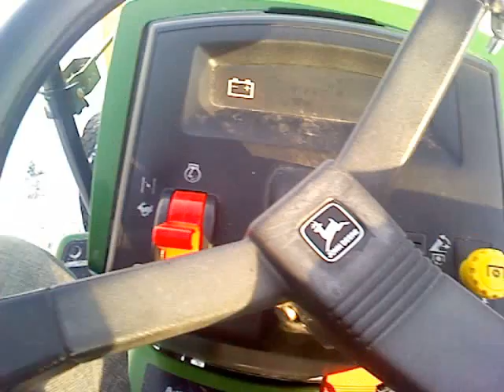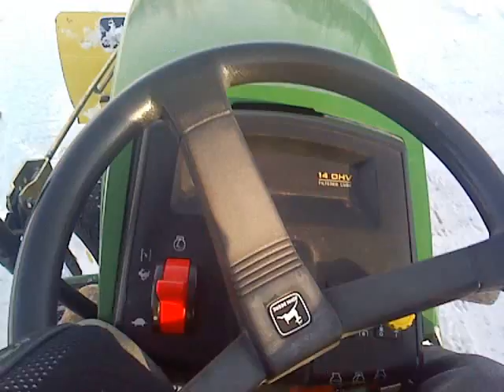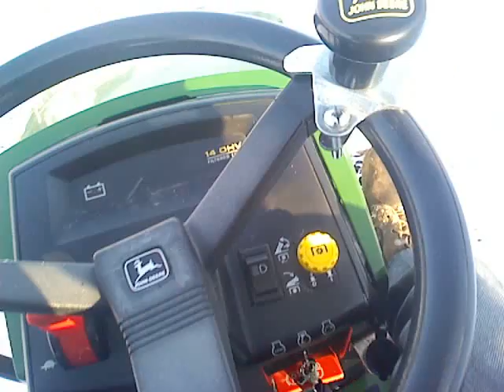1991 John Deere LX176 Plowing Snow Part 2 Of 3